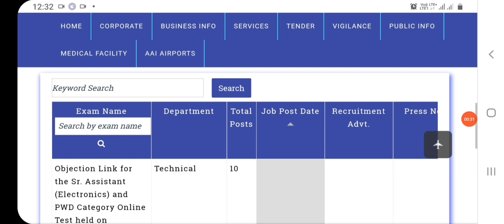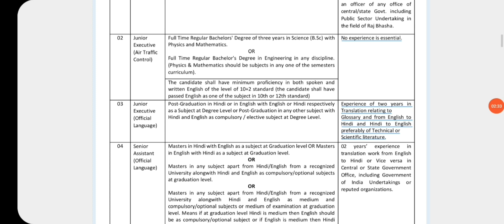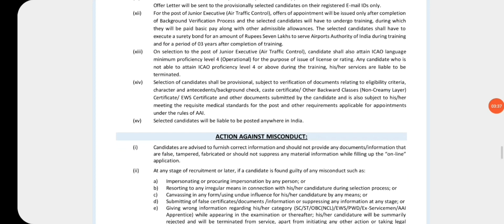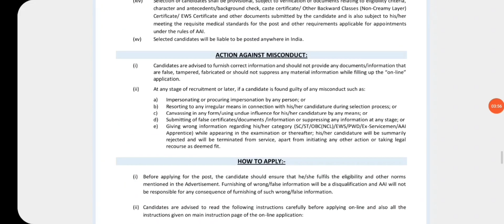AAI ATC Recruitment 2022 Notification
Hi Friends today we discuss about AAI ATC Recruitment 2022 Notification